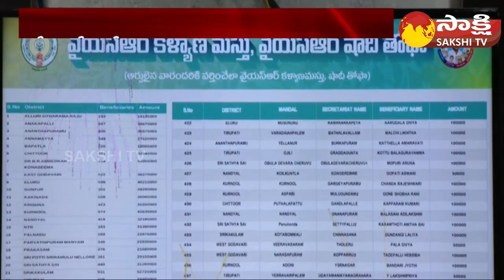CM Jagan To Release YSR Kalyanamasthu, YSR Shaadi Tohfa Funds | పేదింటి పెద్ద కొడుకు